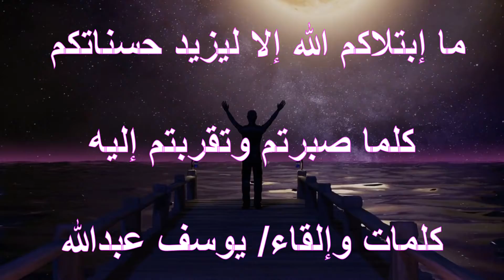ما إبتلاكم الله إلا ليزيد حسناتكم / God has not cursed you except to increase your good deeds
ما إبتلاكم الله إلا ليزيد حسناتكم
God has not cursed you except to increase your good deeds